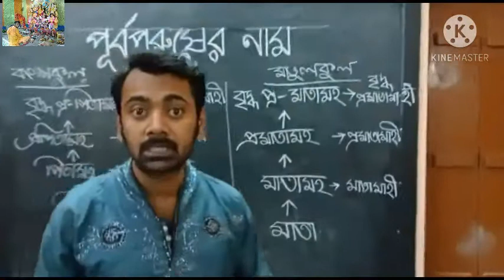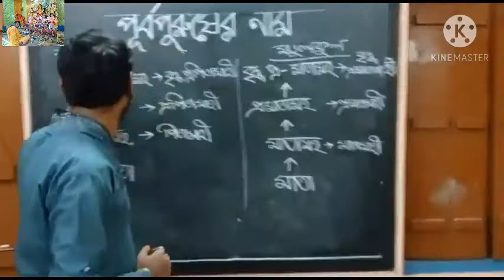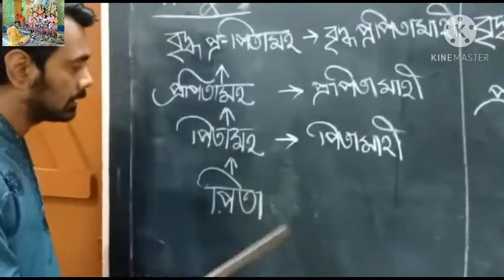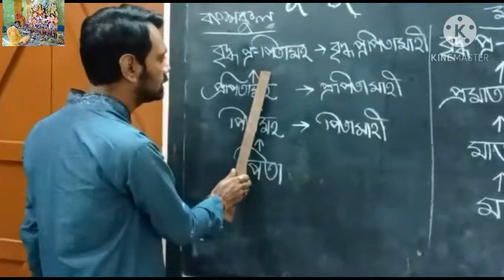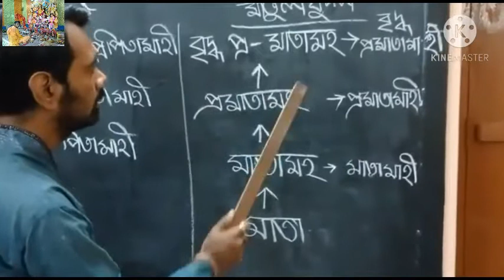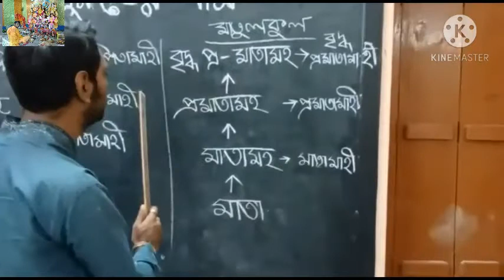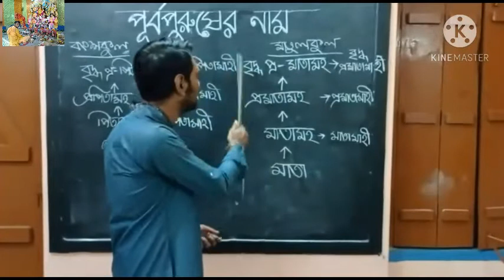Ashor Bangali পূর্বপুরুষের নাম কী কী কাজে লাগে ।।